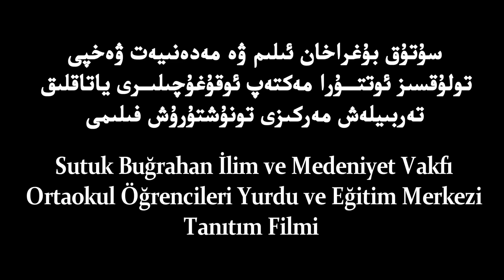بەيلىكدۈزى تولۇقسىز ئوتتۇرا مەكتەپ ئوقۇغۇچىلىرى ياتاقلىق تەربىيلەش مەركىزى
سۇتۇق بۇغراخان ئىلىم ۋە مەدەنىيەت ۋەخپى تولۇقسىز ئوتتۇرا مەكتەپ ئوقۇغۇچىلىرى ياتاقلىق تەربىيلەش مەركىزى تونۇشتۇرۇش فىلىمى

Sutuk Buğrahan İlim ve Medeniyet Vakfı Ortaokul Öğrencileri Yurdu ve Eğitim Merkezi Tanıtım Filmi